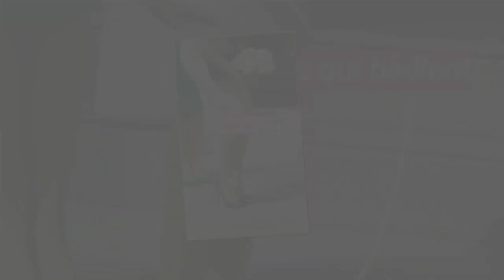Meghan Markle : mais pourquoi porte-t-elle des chaussures trop grandes ?